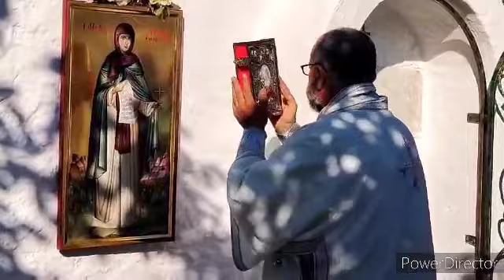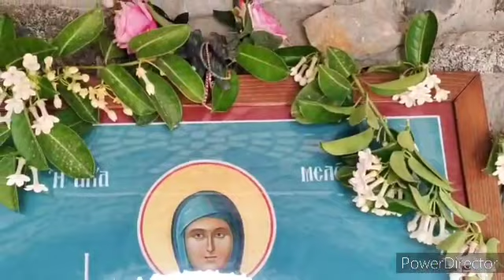Εορτή Οσίας Μελους στη Βουρινα της Κω με κ. Ναθαναήλ